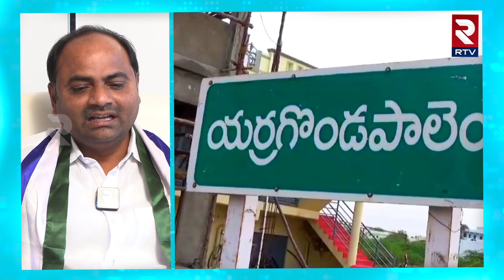YCP Leader Chandrashekhar Sensational Comments | ఎర్రగొండపాలెం లో గెలిచి..జగన్ కు గిఫ్ట్ ఇస్తా..|RTV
YCP Leader Chandrashekhar Sensational Comments | ఎర్రగొండపాలెం లో గెలిచి..జగన్ కు గిఫ్ట్ ఇస్తా..| RTV Ongole